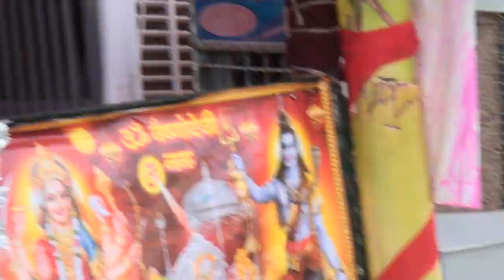तेरी रुनझुन होए श्याम की बाजि रही पैजनियां/vishesh shastri bhajan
0007 n.s.